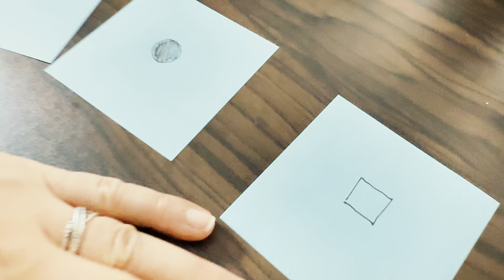TEUER 🆚 BILLIG 🤩 Family Challenge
▶️▶️  Unsere Ausrüstung ◀️◀️
☞ 2. Vlog-Kamera
☞ 2. Stativ

Briefe oder Päckchen bitte an folgende Adresse senden:
VanThom Management
Hermannstraße 77
12049 Berlin